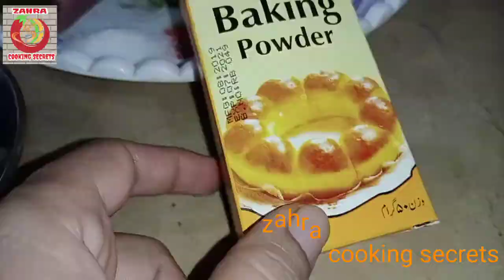Aloo Pizza Recipe | Aloo snacks |Pizza Cutlets recipe|Potato Pizza pratha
Potato snacks or Aloo pizaa recipe is very easy and tasty  recipe and could be bake in
minutes
it has different names
Aloo pizza, Aloo Snacks, potato pizza ,
Aloo cheez pratha